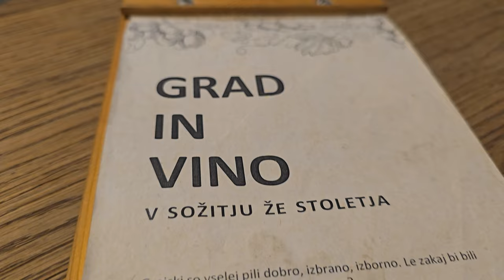2024-08-18 LJUBLJANA Ljubljanski grad: kozarec penine